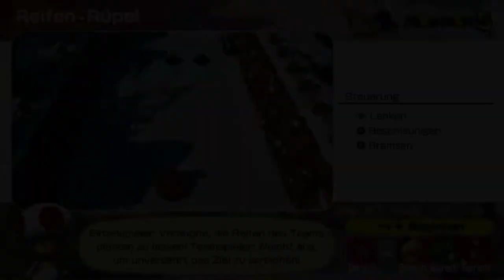Mario Party Superstars - Trio-Herausforderung (Phase 5)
Modus: Trio-Herausforderung
Spieler: Birdo, Rosalina, Yoshi und Mario